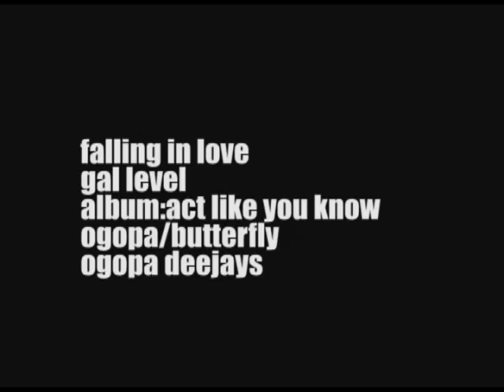Gal Level "Falling in Love"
Taken off the album "act Like You Know", this is the official music video for Namibian girl group Gal Level's "Falling in Love".